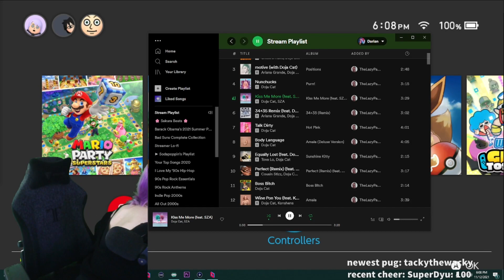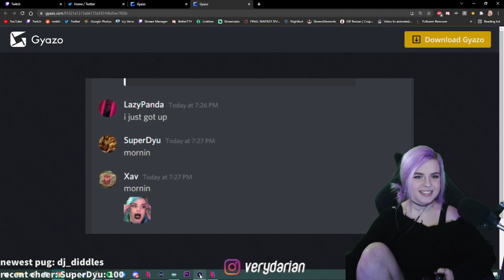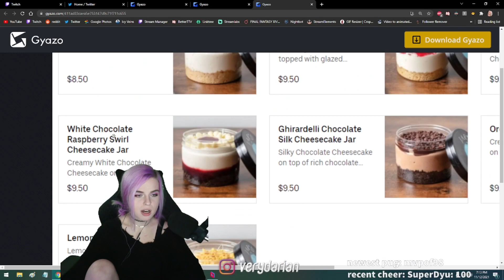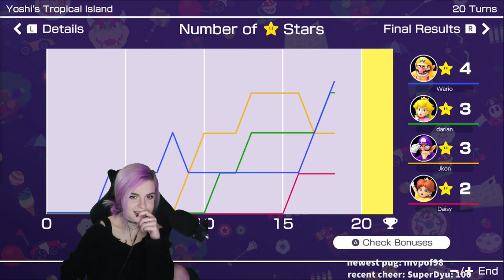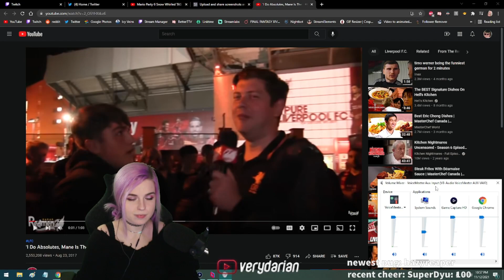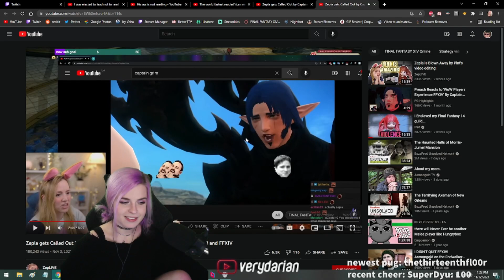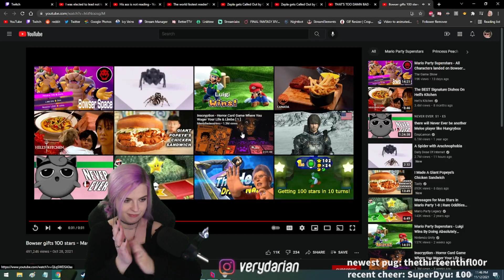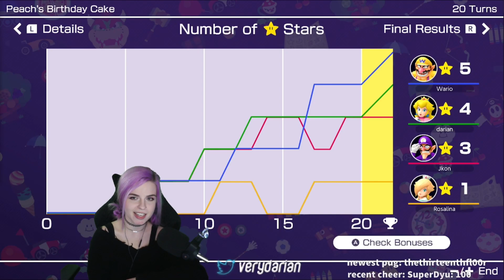Mario Party Superstars VeryDarian VODs 11/12/21